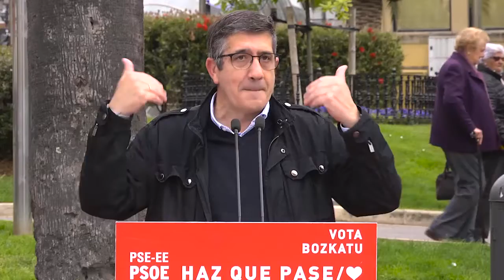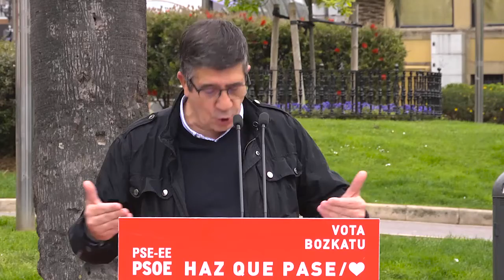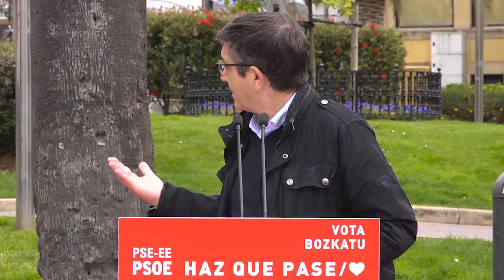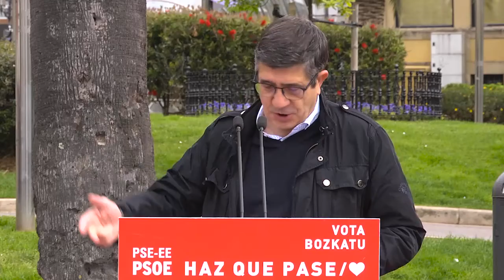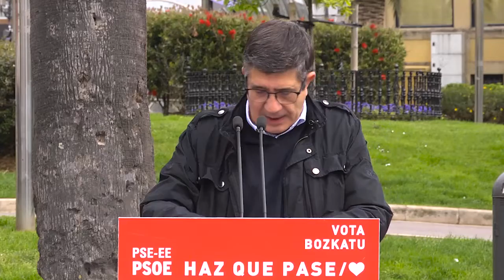Patxi López pide "no fiarse de las encuestas" y votar al PSOE el 28A